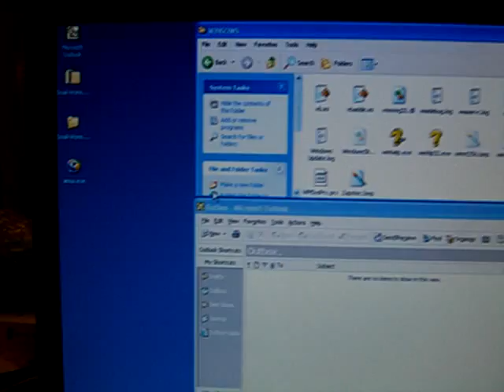Amus.exe Windows Worm (Talking Worm)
The Amus worm uses Microsoft Sam to speak a message to the user, mails itself to all of the user's contacts, and adds itself to the Windows directory. Depending on the system date, it also deletes critical files off of the hard drive.